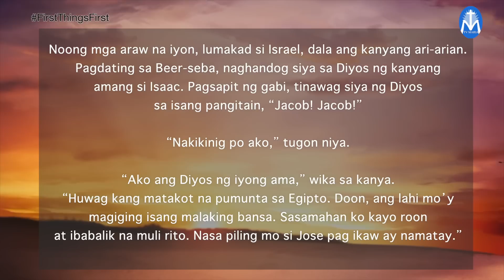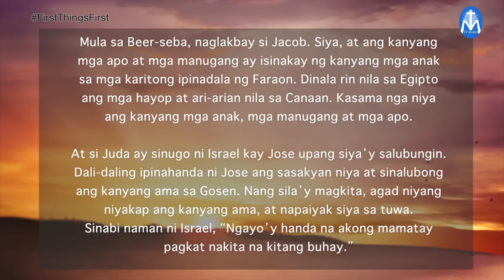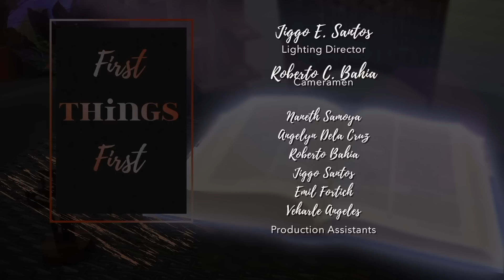First Things First | July 14, 2023